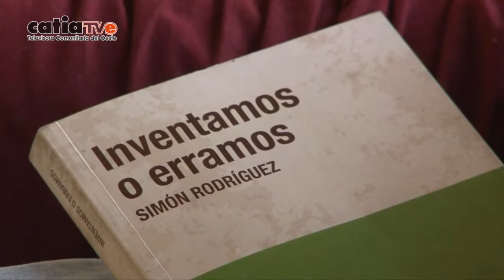FácilYSencillo CIFA desde Cotiza impulsa Cría de Conejos y la Agricultura Urbana